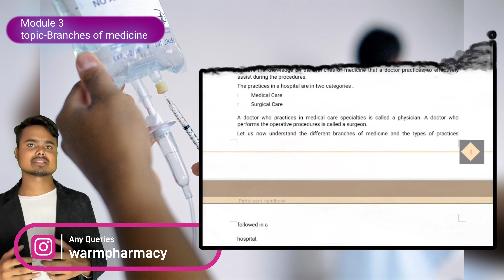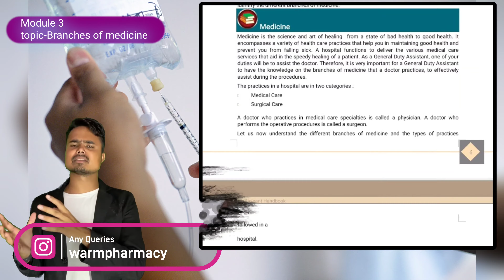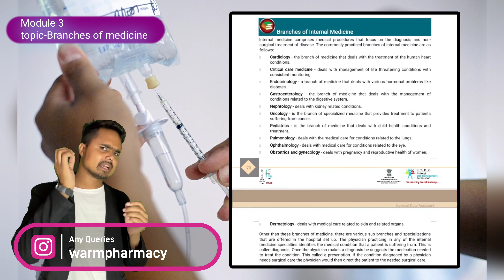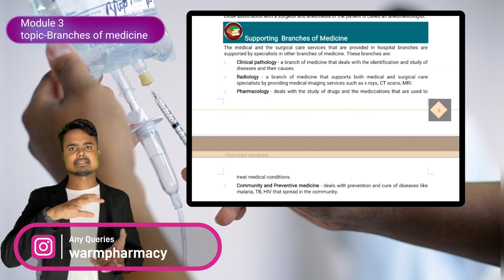Module-3:-General Duty Assistant -Topic:- Branches of medicine /pmkyv के द्वारा FREE में Nursing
यह Nursing Course PMKYV के द्वारा FREE में कराया जा रहा हैं ,

जनरल ड्यूटी असिस्टेंट को आप नर्सिंग सहायक भी कह सकते हैं। मेडिकल का कोई ऐसा क्षेत्र नहीं है, जहां नर्सिंग सहायक की जरूरत न होती हो। यदि आपमें भी सेवा करने का हौसला है तो इस फील्ड में कॅरियर बना सकते हैं। उसका काम अस्पताल की व्यवस्था को चुस्त-दुरुस्त रखना होता है।

Job Description Individual on the job provides patient care and help maintain a suitable environment. Some of the key responsibilities of the General Duty Assistant are to provide patient's daily care, patient's comfort, patient's safety and patient's health needs.

 @Physics Wallah - Alakh Pandey   @Udit Pharmacy

 जनरल ड्यूटी असिस्टेंट क्या है gda ka kaam kya hota hai g d a nursing course general duty assistant course
General duty assistant
 @RITA CHARITABLE TRUST{Govt.Reg-NGO} ​
 @Udit Pharmacy   @Solution- Pharmacy   @Unacademy NEET   @Dr.Education :Simplified Medical Explanations ​ @Kcl Tutorials   @Biology at Ease   @Ramneek Singh 1313   @Shomu's Biology   @Biologia com Samuel Cunha ​ @Let's Crack NEET UG   @Neeta Vikram   @Pharma DRx Vikash   @Adda247    @Physics Wallah - Alakh Pandey   @Physics ​
 @DRx Sudhir pharmacist   @Sudheer Pharmacy   @Amar Sayar Academy   @Photographer Vipul Sharma   @Kcl Tutorials   @Update For Everyone   @Pharmacy Gyan   @General Knowledge GK Q&A   @General Pharmacy   @Bhushan Science   @GPAT DISCUSSION CENTER   @PHARMAROCKS MEDICINE   @Pharma lectures   @LEARNINGPHARMACY.IN   @Fit Pharma   @Live Hindustan   @The Pharma World   @Dr. Puspendra Classes   @MY CAREER DOCTOR   @vpmantra   @Target Study IQ   @Pharma Career BD   @Student Khabri ​